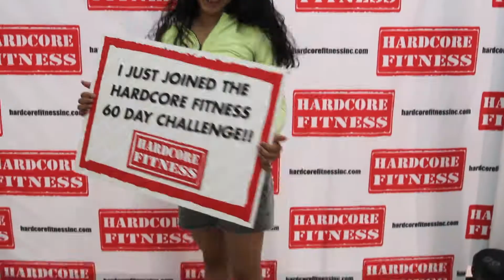Hardcore Fitness - What is the Challenge? (InBody)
Filmed and edited by Lillian Fuentes. 60sec Promo.